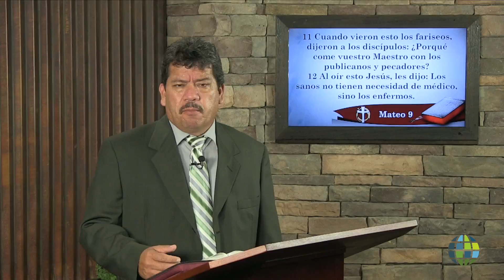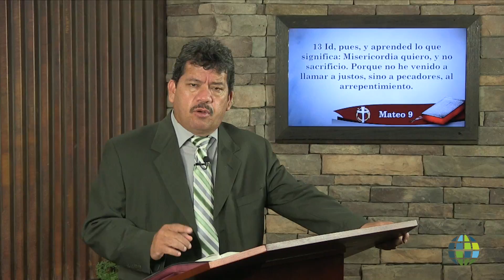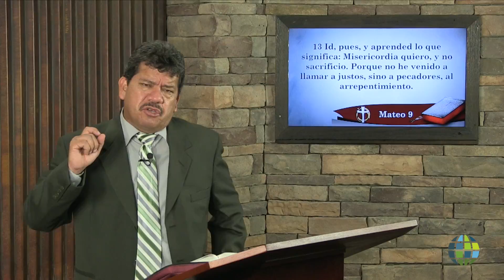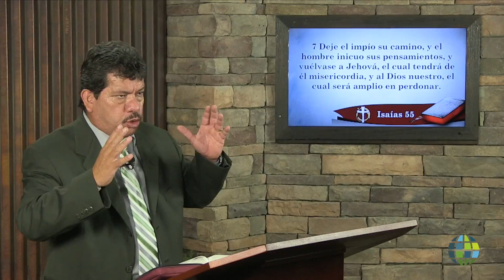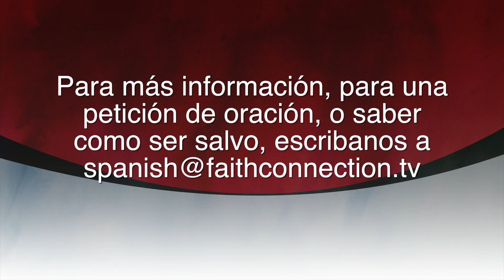Cuando Dios Llama es Para Benedicion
Alfonzo Gonzalez
When God Calls me, it is a Blessing
SP-AG-1407-003